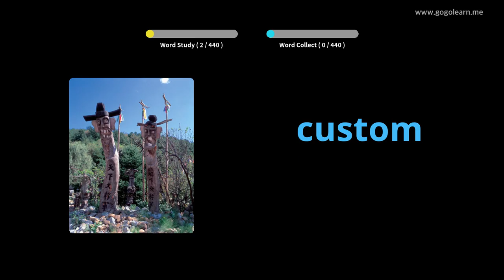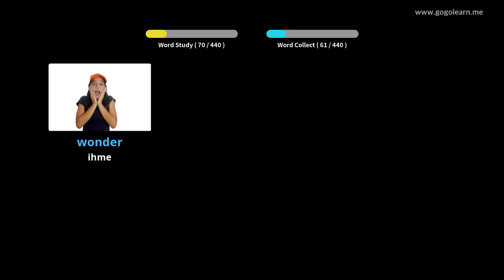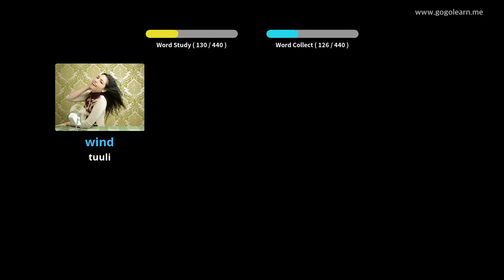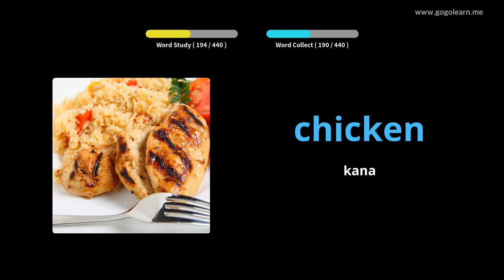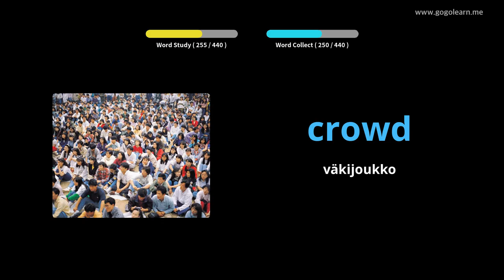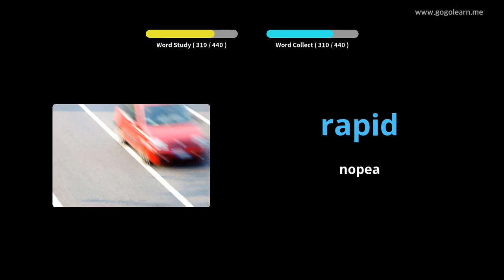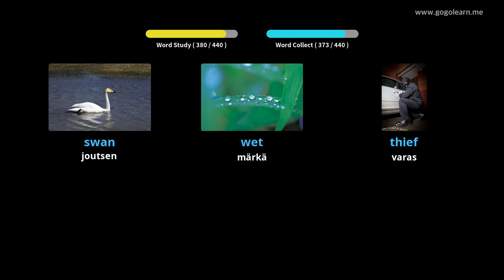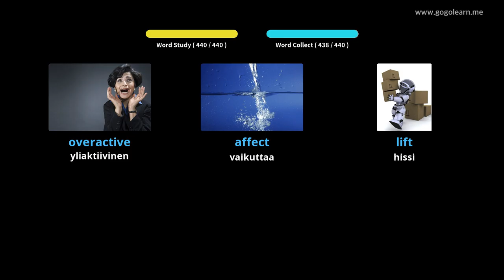Englannin sanasto 2. lukio|Golearn